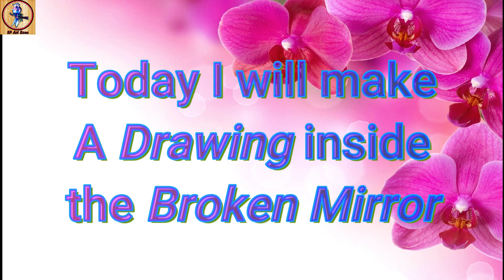Broken Mirror Decorating | Drawing For World Pollution | DIY Craft Painting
Dear viewers,
                     In this video I am going to show you how to transform a broken mirror to a Beautiful painting. Don't throw your broken mirror here and there, it can be dangerous. Keep you earth pollution free. try this with your own broken mirror.

Follow our facebook page SP ART ZONE.

Broken Mirror to a Beautiful painting transformation
Keep our world pollution free
DIY craft video
5 minute crafts
recycling waste materials
meaningful painting
how to make a painting on broken mirror
creative ideas
home decoration ideas
toota hua sise se painting kaise banaye
sp art zone
live art chennai